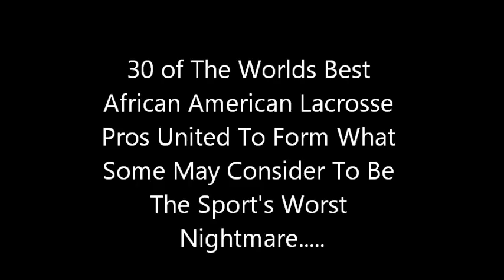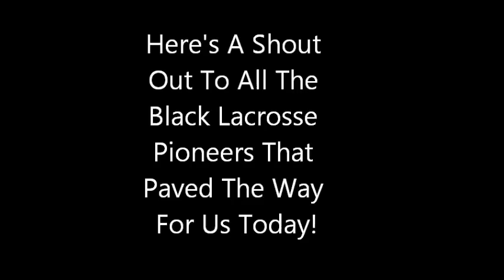The Team Sankofa 2013 Highlight Mix & Tribute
This is the 2013 Team Sankofa Lacrosse Alliance Highlight Mix & Tribute...games vs. England & Brown University last October.
History in the making & a lil LaxSwag thrown in lol. Hopefully we'll have more footage this year.

A special thank you to  Dr. Frederick Douglass Opie for his work and continued dedication to document and educate others of our history in this sport. He is truly a trailblazer being the first African American selected to the US Men's Lacrosse team in 1990... I would be remiss I didn't mention his contribution to Sankofa Lacrosse Alliance

The 2013 Sankofa Lacrosse Alliance Exhibition Roster:

Goal
Eric Greg (Gettysburg College)
Bill Daye (North Carolina)
Devon Sherwood (Duke)

Defense
Milton Lyles (North Carolina)
Kieondre Woody (Onandaga CC)
Damian Davis (Princeton)
Damien Hall (Loyola)
Marcus Craigwell (Hobart)
Andrew Casimir (Dowling)

Midfield
Matt Casey (Ithaca)
Sam Bradman (Salisbury)
Kyle Harrison (Johns Hopkins)
Maxx Davis (UMBC)
Malcolm Miles (St. Johns)
Jovan Miller (Syracuse)
Joe Moore (Syracuse)
Lantz Carter (Salisbury)
Shaun Church (Salisbury)
Bryce Woodson (Ohio State)
*Shamel Bratton (Virginia)
*Rhamel Bratton (Virginia)
 Roger Ferguson LSM (Brown University)

Attack
John Christmas (Virginia)
Chazz Woodson (Brown University)
Tre Sherwood (Western Connecticut)
Evan Redwood (Amherst College)